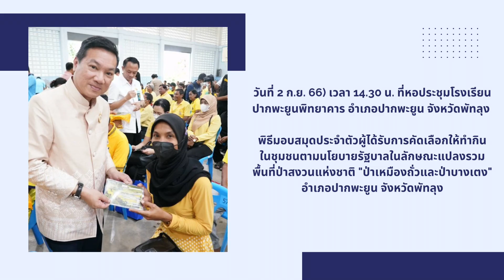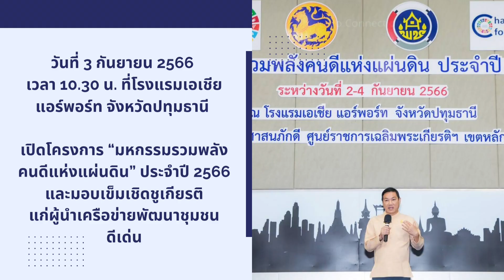ภารกิจอธิบดีกรมการพัฒนาชุมชน วันที่ 1 - 3 กันยายน 2566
สรุปภารกิจนายอรรษิษฐ์ สัมพันธรัตน์ อธิบดีกรมการพัฒนาชุมชน วันที่ 1 - 3 กันยายน 2566

- วันศุกร์ที่ 1 กันยายน 2566 เวลา 15.00 น. ร่วมมุทิตาจิตในพิธีอำลาตำแหน่ง พลเอก อนุพงษ์ เผ่าจินดา รัฐมนตรีว่าการกระทรวงมหาดไทย ที่กระทรวงมหาดไทย

- วันเสาร์ที่ 2 กันยายน 2566 เวลา 09.30 น. ที่โรงแรมลากูน่า แกรนด์ โฮเทล แอนด์ สปา ตำบลพะวง อำเภอเมืองสงขลา จังหวัดสงขลา การประกวดผ้าลายพระราชทาน “ผ้าลายดอกรักราชกัญญา” และงานหัตถกรรม ตามโครงการยกระดับการพัฒนาผลิตภัณฑ์ภูมิปัญญาผ้าไทยและงานหัตถกรรมชุมชน
     จากนั้น เวลา 14.30 น. ที่หอประชุมโรงเรียนปากพะยูนพิทยาคาร อำเภอปากพะยูน จังหวัดพัทลุง ร่วมพิธีมอบสมุดประจำตัวผู้ได้รับการคัดเลือกให้ทำกินในชุมชนตามนโยบายรัฐบาลในลักษณะแปลงรวมพื้นที่ป่าสงวนแห่งชาติ "ป่าเหมืองถั่วและป่าบางเตง" อำเภอปากพะยูน จังหวัดพัทลุง

- วันอาทิตย์ที่ 3 กันยายน 2566 เวลา 10.30 น. ที่โรงแรมเอเชีย แอร์พอร์ท ปทุมธานี เป็นประธานพิธีเปิดโครงการ “มหกรรมรวมพลังคนดีแห่งแผ่นดิน” ประจำปี 2566